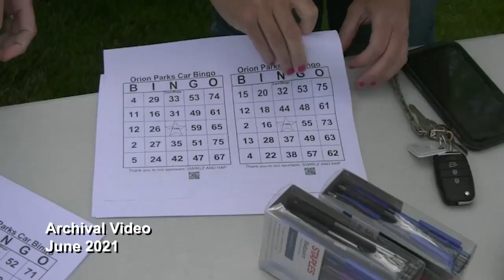ONTV News Break: Boo Bash 2023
On Friday, October 13, 2023, Orion Township invited local families to the Orion Center for Boo Bash, where they enjoyed games, crafts, face painting, cider & donuts and a hayride to a pumpkin patch.